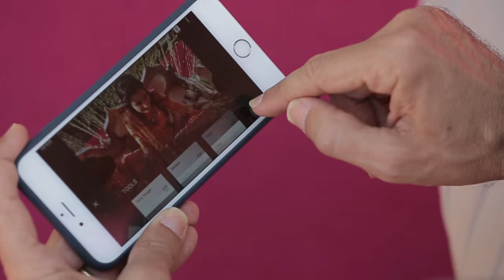Shooting an Indian Wedding on the iPhone 6s Plus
Watch photographer Sephi Bergerson talk about his experience of shooting and editing a full Indian wedding on the iPhone 6s Plus.